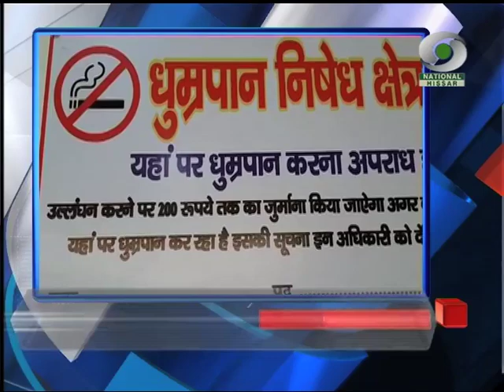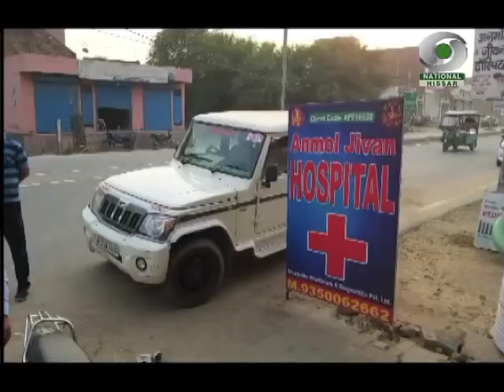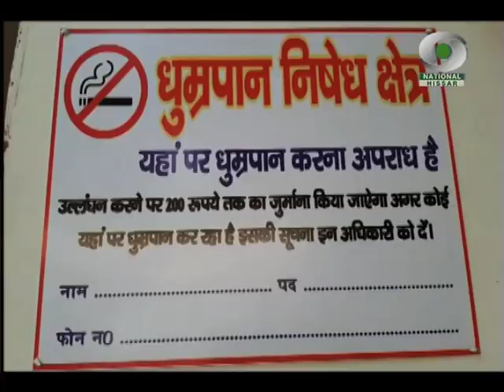प्रादेशिक समाचार हरियाणा 29.10.2019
You can watch Doordarshan News of Haryana everyday at 6:30pm on DD National Channel through Antina and City Cable Channel Follow No. is 339.